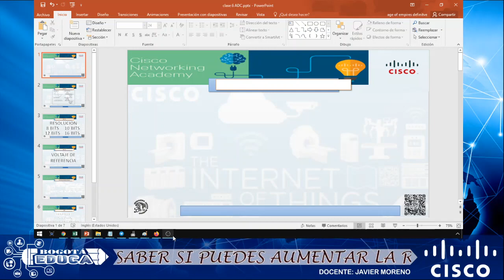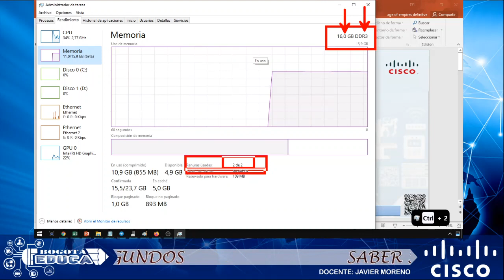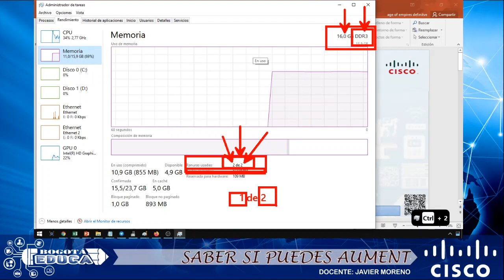¿puedo aumentar ram a mi laptop? repuesta en 10 segundos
puedo aumentar ram a mi laptop
Funciona para indows 10
memoria ram
laptop
windows 10